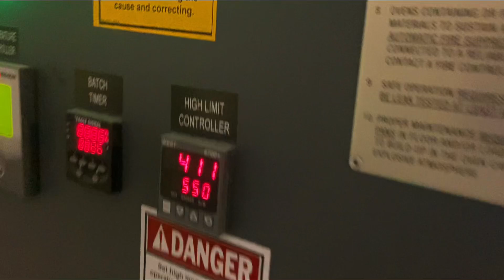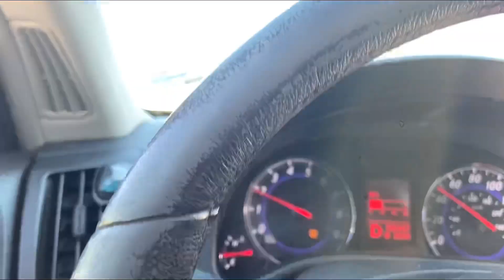Scottsdale SuperCar Meet (Theres A McLaren Senna GTR Here!!) 75 Ever Made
The meet was full of Porsche, McLaren, Ferrari’s, Lambos, ECT. Me and my best friend drove up to check it out. And really enjoyed it ill he sure to get alot more clips next time but stick around ill be posting regularly every week on wendsday’s and Saturday’s